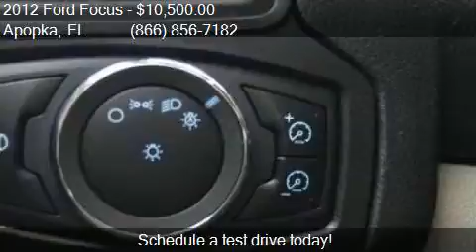2012 Ford Focus SE 4dr Hatchback for sale in Apopka, FL 3270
This 2012 Ford Focus SE 4dr Hatchback is for sale in Apopka, FL 32703 at MULLINAX FORD.

Engine: 2.0L I4
Transmission: Automatic 6-Speed
Color: Sterling Gray Metallic
Mileage: 53232
Contact MULLINAX FORD 1551 E SEMORAN BV Apopka, FL 32703 to test drive this 2012 Ford Focus SE 4dr Hatchback today.